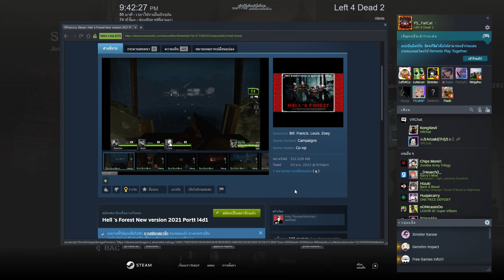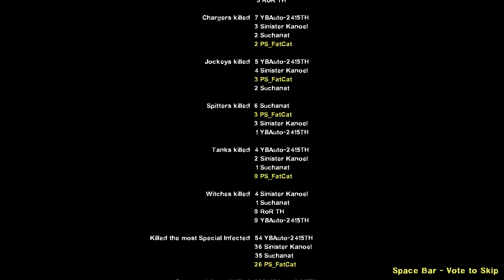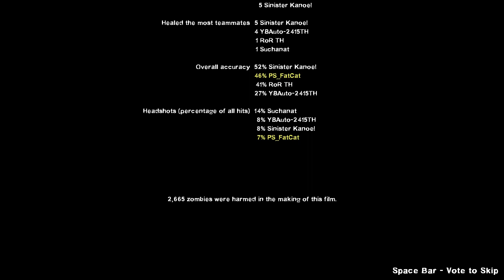Left 4 Dead 2 : Hell 's Forest - Multiplayer Playthrough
This is multiplayer playthrough on sinister server

Map Created By : ChrisChristensen, Kairik, Owen AKA aquasnake,Brian May